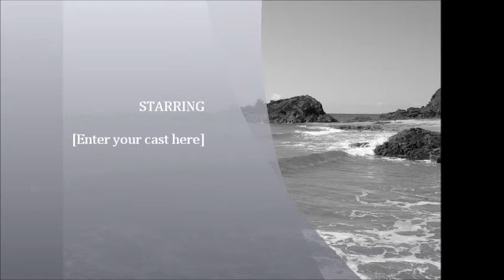AGNES WATER 1770 PRD NATIONWIDE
Agnes Water and Seventeen Seventy its finest work